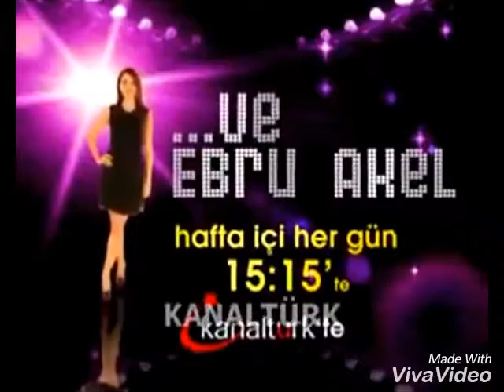🦋Secret Love❤H❤L❤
When you hold me in the street and you kiss me on the dance floor
But we know this, we got a love that is homeless